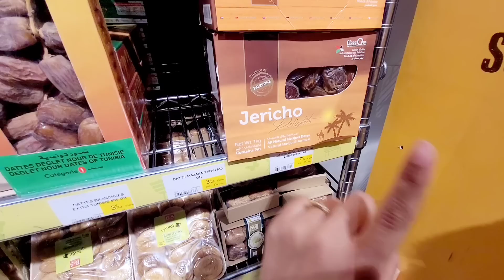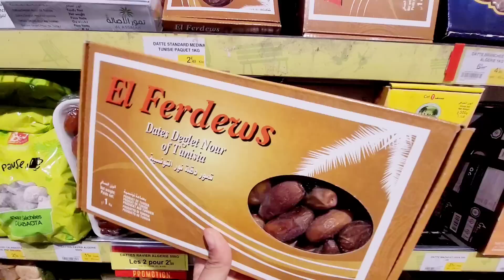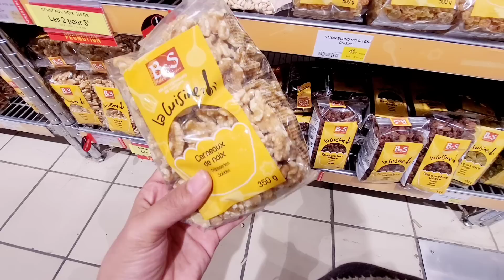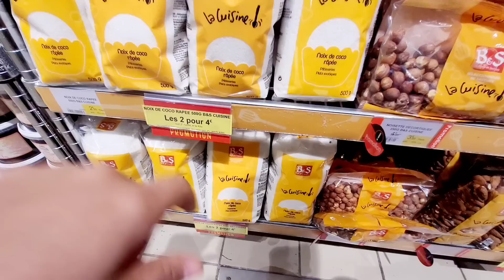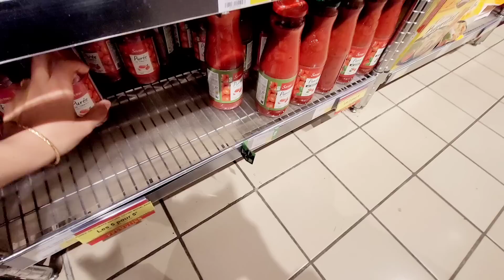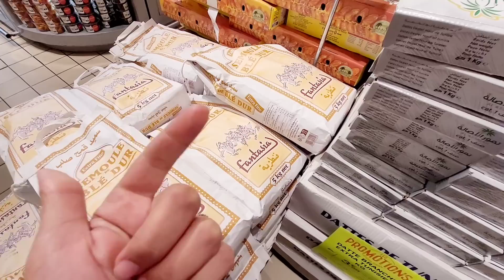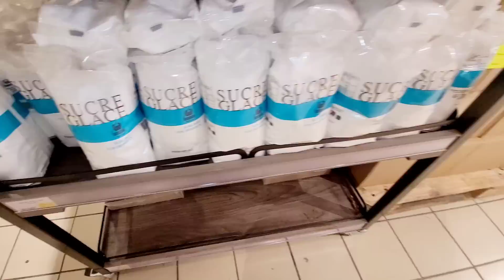GRAND FRAIS💟PROMO RAMADAN 2023 & FRUITS/LÉGUMES 21.02.23